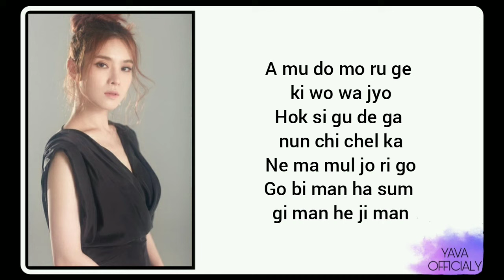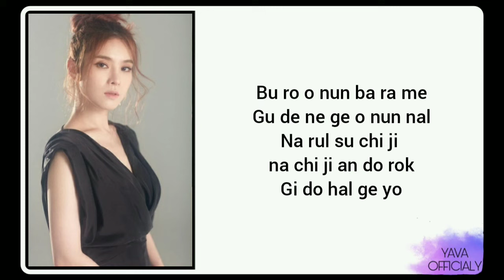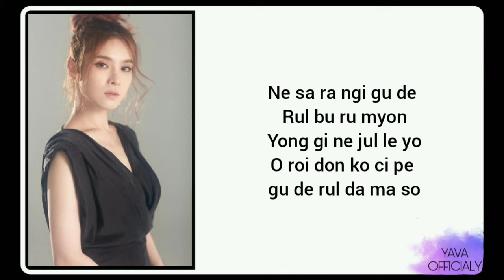GUMMY (거미) - Moonlight Drawn By Clouds [Love In The Moonlight (Ost Part. 3)] Easy Lyrics